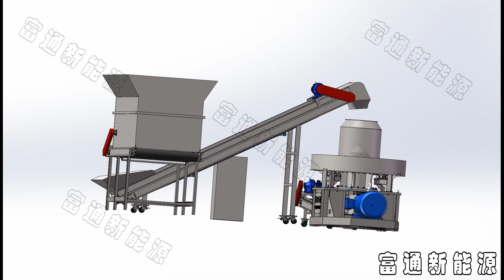72孔110kw固废压块机设备适用秸秆木屑刨花牛羊粪废塑料等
72孔110kw固废压块机设备适用秸秆木屑刨花牛羊粪废塑料等